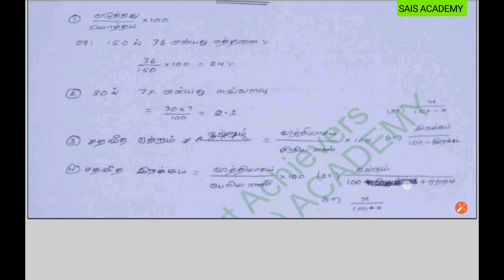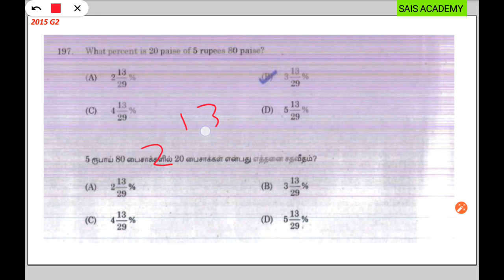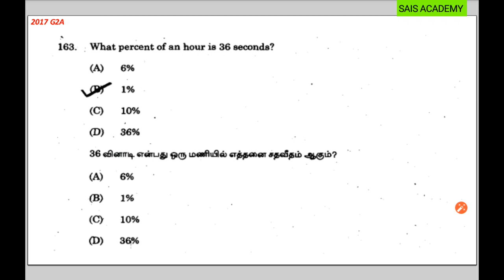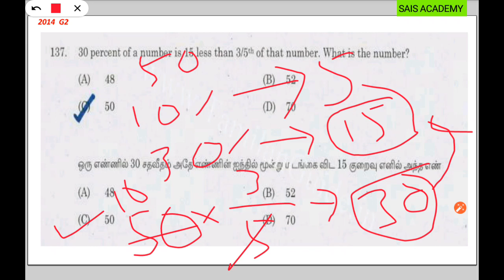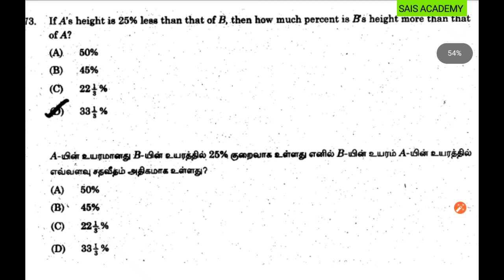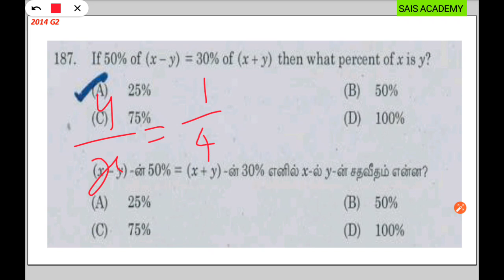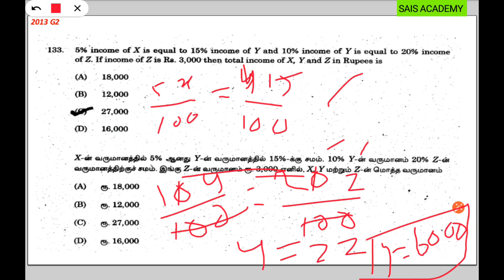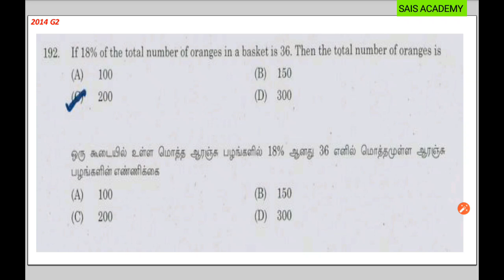SIS DAILY (MATHS) POPCORN DAY 7 Percentage